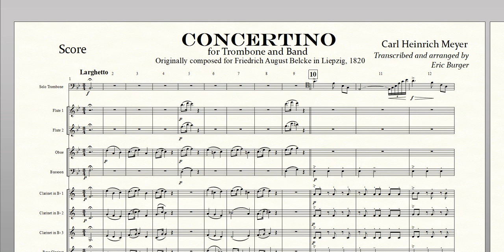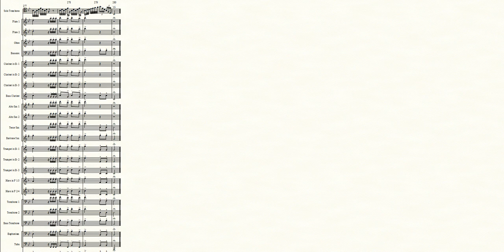Concertino - by Carl Heinrich Meyer for Trombone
This Concertino was written for Friedrich August Belke in 1820 and performed at the Gewandhuas in Liepzig that year. It was also performed by Karl Traugott Queisser.

The title claims it is for Bass Trombone - it is important to remember that the in this era, a Bass Trombone" might be in F or G. This work is clearly written for a Bb trombone, and since the first advertisement for a trombone with a valve (Advertisement appears in the German publication Allgemeine Musikalische Zeitung, stating that Stölzel and Blümel have invented a trombone valve enabling trombonists to play all notes of the chromatic scale).
It is clear that Belke was using this Tenor Trombone with the F Valve, so it likely was for a short time considered a "Bass Trombone."